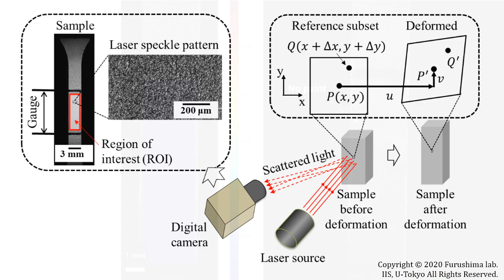Full-field Strain Measurement using Digital Image Correlation with Laser Speckles